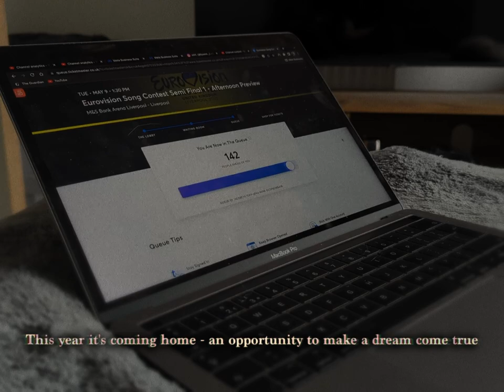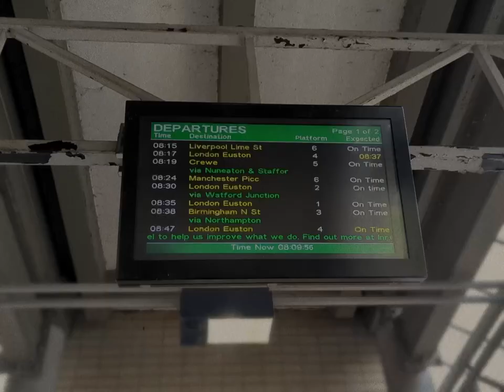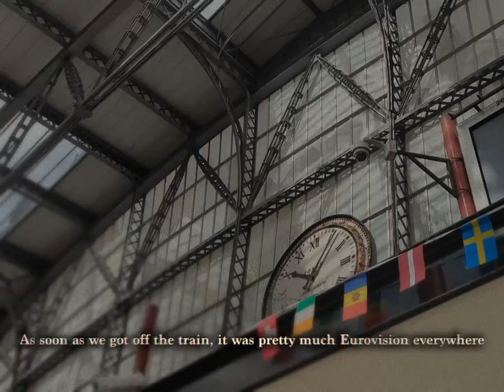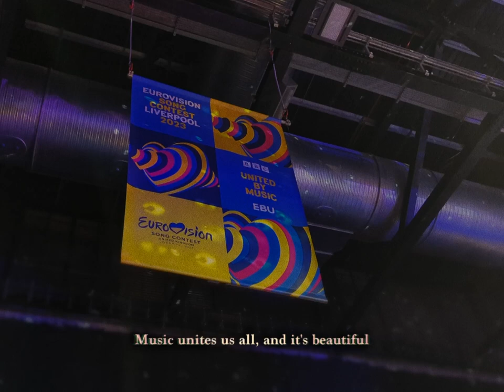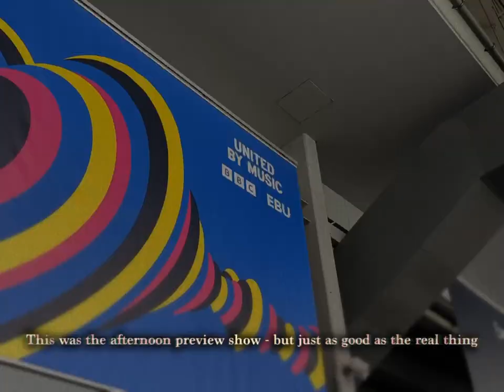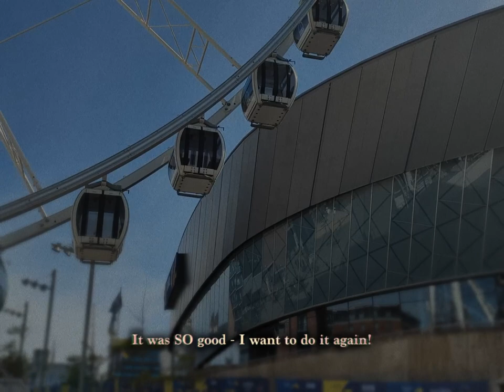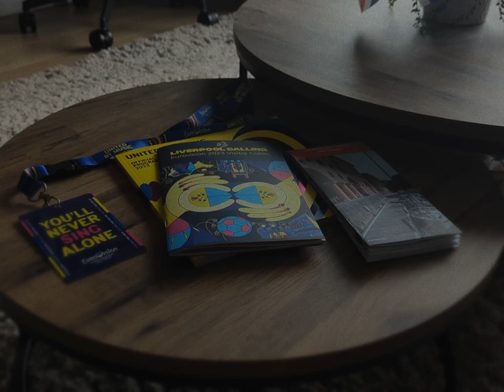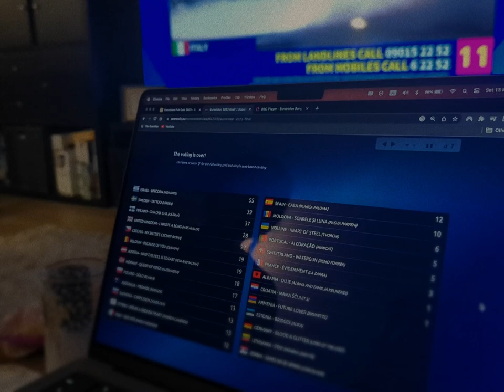[008º] Celebrating Eurovision 2023 in Liverpool ||| VIP Access, First Semi-Final and Home Party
🌒 Celebrating Eurovision 2023 in Liverpool

My relationship with the Eurovision Song Contest potentially dates back as early as the late 90s. I have fond memories of my sister and me putting on a show in our living room while playing the Biggest Hits CD my parents owned. As children, we didn't understand a single word from those foreign songs nor what they were part of. Still, every time "Genghis Khan", "J'aime la vie", "Eres Tú" and co. came along on our CD player, we would dance and celebrate with sheer delight.

I remember watching my country hosting, and over time the contest gradually captured my attention throughout the (questionable) early noughties. It was only by the end of that decade with the arrival of Alexander Rybak and Lena (they were truly the pioneers of the new era) when I really gave in to the ESC craze, marking the start of my unwavering dedication.

Last week the UK had the incredible opportunity to host the contest on behalf of Ukraine. It was a no-brainer for me - and so, a few hundred pounds later (oh dear) we found ourselves in the Liverpool arena watching the first semi-final of 2023 live (well, the preview show, but it's practically the same). And what a day it has been! I honestly can't wait to do this again.

What was your favourite entry this year? And which one from the entire history of the contest?

Chapters:
0:00 - Coronation and getting tickets
2:00 - Sam Ryder concert
3:52 - Arriving in Liverpool
4:56 - Hospitality and VIP area
5:54 - Let the Eurovision Song Contest begin!
6:59 -  🇳🇴 Norway  - Queen of Kings (Alessandra)
7:03 - 🇲🇹 Malta - Dance (Our Own Party) (The Busker)
7:12 - 🇷🇸 Serbia - Samo Mi Se Spava (Luke Black)
7:18 - 🇱🇻 Latvia - Aijā (Sudden Lights)
7:27 - 🇵🇹 Portugal - Ai Coração (Mimicat)
7:35 - 🇮🇪 Ireland - We Are One (Wild Youth)
7:44 - 🇭🇷 Croatia - Mama ŠČ! (Let 3)
7:49 - 🇨🇭 Switzerland - Watergun (Remo Forrer)
7:59 - 🇮🇱 Israel - Unicorn (Noa Kirel)
8:04 - 🇲🇩 Moldova - Soarele şi Luna (Pasha Parfeni)
8:10 - 🇸🇪 Sweden - Tattoo (Loreen)
8:37 - 🇦🇿 Azerbaijan - Tell Me More (TuralTuranX)
8:41 - 🇨🇿 Czechia - My Sister's Crown (Vesna)
8:53 - 🇳🇱 Netherlands - Burning Daylight (Mia Nicolai & Dion Cooper)
8:58 - 🇫🇮 Finland - Cha Cha Cha (Käärijä)
9:21 - Good to go!
9:58 - Eurovision Village
11:04 - Final watch party
12:43 - wint. is calling! and the points are...

🌔 Music
Sam Ryder concert: REW - Bombus
Liverpool and hospitality area: Kyle Preston - Cascade
Semi-final performances: Be Still the Earth - Tankestrøm
Eurovision Village: REW - Abhurite
Watching the final at home: Kevin P Holt - Shades of Autumn

🌕 Listening these days
Malcolm Lincoln - Siren
Every big Eurovision fan has that one favourite song that quite possibly they are the only ones that remember and swear by it, even though it failed to qualify to the final. Mine is no other than the Estonian entry from 2010. After all this years, and I'm still obssesed with it as much as I was when they gave THAT performance in their semi-final. So underrated, ugh!

🌖 Subtitles
I would love your help with making this video available in other languages. Do reach out if you are interested in contributing to the translation of this video, or add your contribution over on the Amara platform: